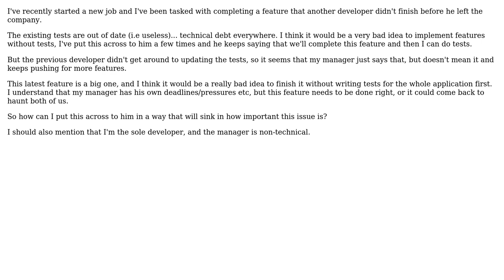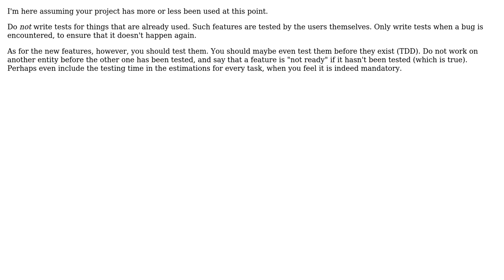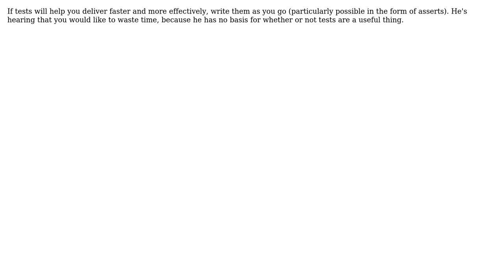Software Engineering: How do I stress the importance of unit tests to my manager? (3 Solutions!!)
Software Engineering: How do I stress the importance of unit tests to my manager?

With thanks & praise to God, and with thanks to the many people who have made this project possible! | Content (except music & images) licensed under CC BY-SA | Music | Images & others | With thanks to user U2EF1 user Pierre Arlaud user Jannik Weichert user gnat user Aesthete and the Stack Exchange Network Trademarks are property of their respective owners. You are responsible for your own actions.